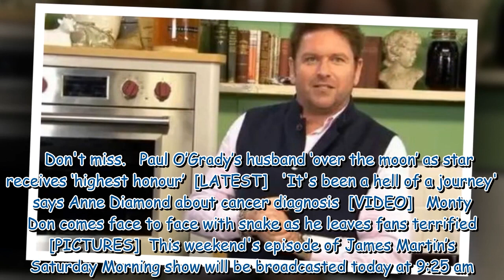James Martin details big 'mistake' that inspired signature dish